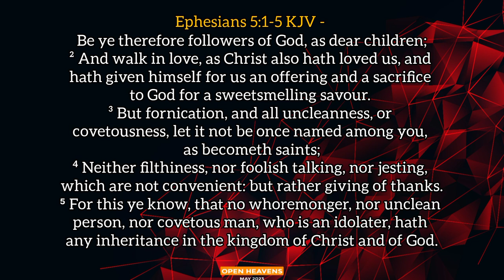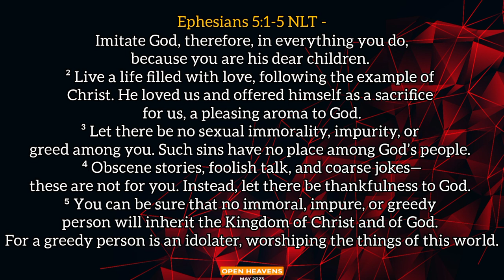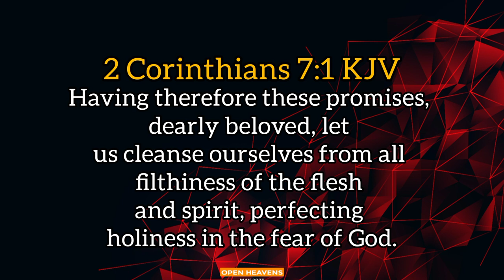JUNE 5TH, 2023(MON): || NO HOLINESS, NO MIRACLES || PASTOR E.A. ADEBOYE’S OPEN HEAVENS DEVOTIONAL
Filmed 🎥 23/02/23
A Review of Pastor E. A Adeboye’s Open Heavens Daily Devotional 2023. Month of   May 2023 by Temitayo Aghedo (Sister Tayo)